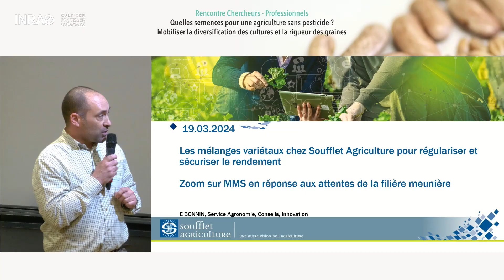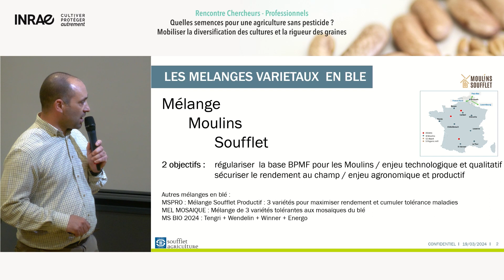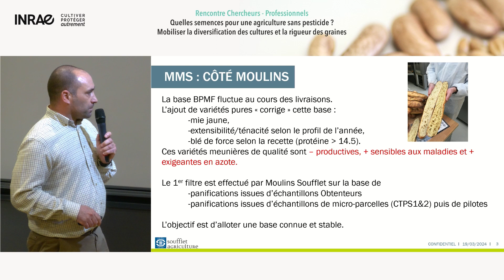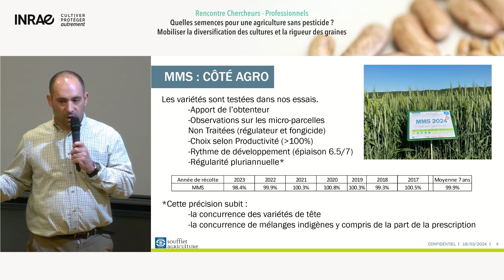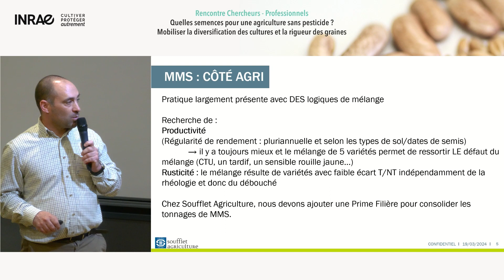RCP24 - Les mélanges variétaux chez Soufflet Agriculture pour régulariser et sécuriser le rendement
Rencontre Chercheurs - Professionnels (RCP24) : Quelles semences pour une agriculture sans pesticide ? Mobiliser la diversification des cultures et la vigueur des graines.

Session "Déclinaison des solutions dans les filières - Assembler et produire"
Les mélanges variétaux chez Soufflet Agriculture pour régulariser et sécuriser le rendement : Zoom sur MMS en réponse aux attentes de la filière meunière - Emmanuel BONNIN (SOUFFLET Agriculture)